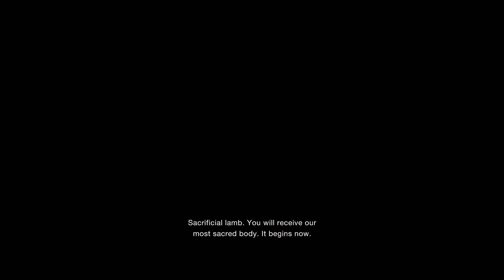Resident Evil 4 Remake Ep 3 Giant Boss fight and securing baby eagle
Feel free to check out my twitch where I stream occasionally.